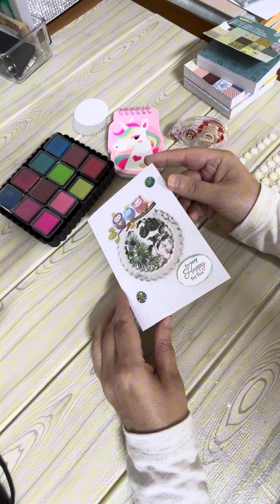Comment créer une jolie carte 🗺️ avec die de découpe et embossage